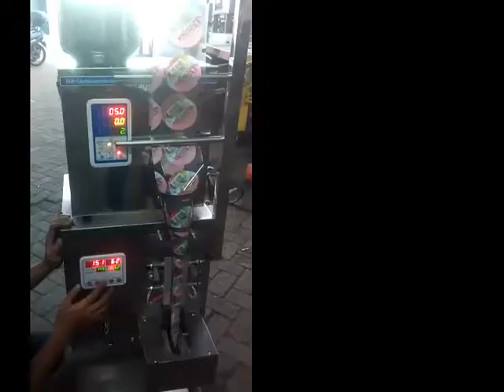CHZL-100 Mesin Pengisian dan Pengemasan Otomatis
Mengisi dan Membungkus kemasan kantong plastik, aluminium foil, dan kemasan kantong lainnya
Untuk produk dalam bentuk butiran dan serbuk

Mesin type ini adalah mesin pengisian dan pembungkus kemasan sachet otomatis dengan harga murah dan kecepatan rendah

Permintaan katalog dan informasi detail lainnya, chat WA : 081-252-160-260
Untuk permintaan katalog, sebutkan type mesinnya : CHZL-100